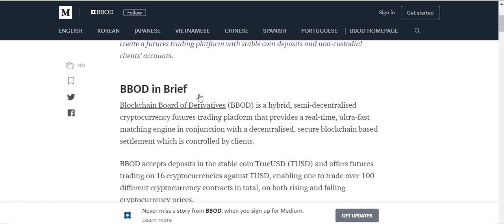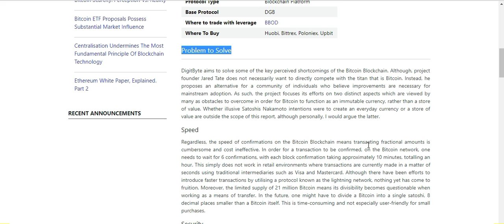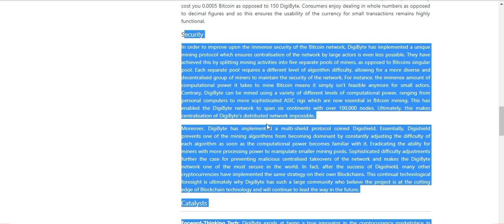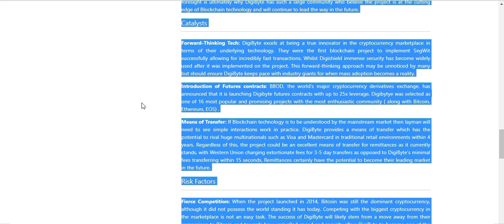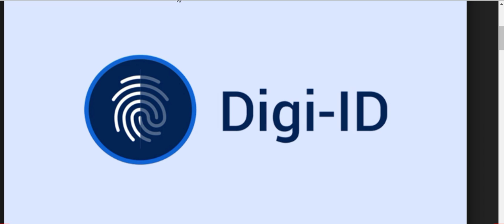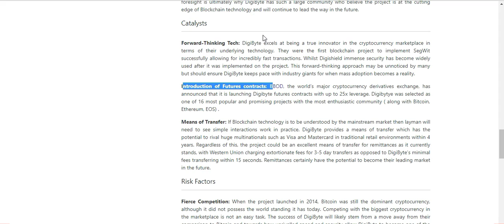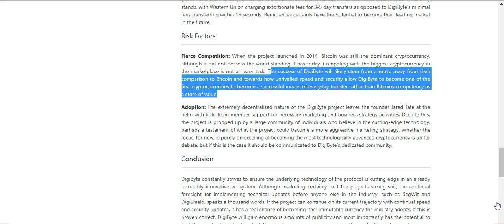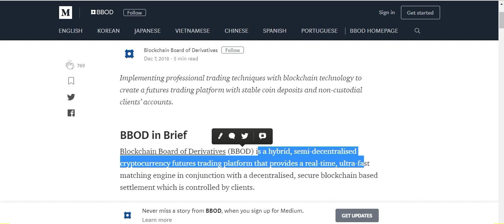DigiByte (DGB) - Futures Trading - Catalysts for a Major Bull Run are Growing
You can now trade DigiByte Futures against TUSD with 25X leverage. "A medium risk cryptocurrency at a low price"
Yet another potential catalyst to propel DGB forward.

According to BBOD, now is the time to accumulate $DGB, as they have said it is a medium risk cryptocurrency at a low price.

Their article does a fantastic job of pointing out the problems that DigiByte is solving with their forward thinking team of developers, as well as pointing out some catalyst that can increase the value of DGB.

To pick up some Crypto clothing, check out these designs by DGBAT member CryptoDeal